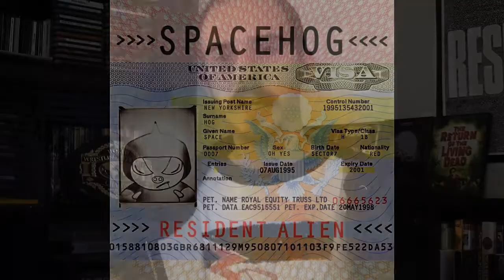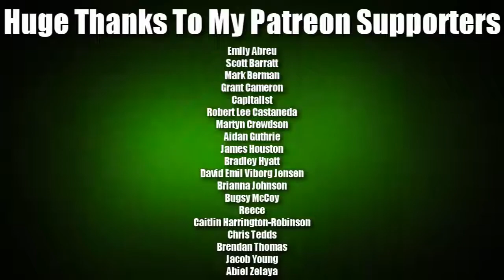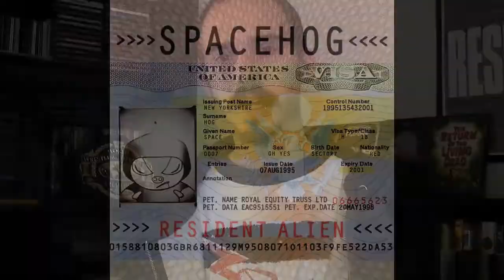Top 5 Creepiest Hidden Things in Music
Just in time for Halloween, Mues recounts some of the creepiest hidden gems he's found on albums ranging from the intentionally scary to the completely